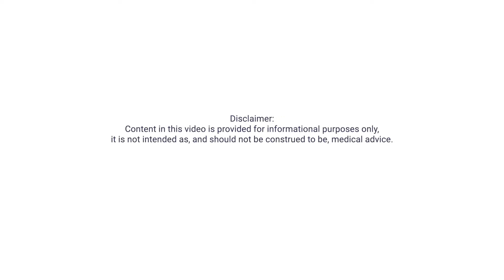How Your Physio Needs To Be Prescribing Your Exercises. Physio Penrith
Less is best!

When it comes to exercise programming and rehabilitation there is growing evidence that doing more exercises DOES NOT lead to better recovery outcomes.

For example doing 10 or more exercises in your rehab at home can be counterproductive and may not stimulate cellular healing. This leads to reduced healing time, poor compliance and adherence. This is called Exercise Burden.

Palazzo et al (2016) conducted a study on patients with chronic low back pain and found that one group considered “more than 4 exercises” in their program was too hard.

Therefore choosing the best or most appropriate 2 or 3 exercises has shown to stimulate cellular healing and adhere to a clients rehab. This can be something like doing lunges and your knee extension exercises when you are watching TV.

Here at Sydney Muscle and Joint Clinic the team of physiotherapist and exercise physiologists apply this concept and find the most suitable, evidence-based exercises for the clients pathology.

At Sydney Muscle & Joint Clinic our physiotherapy and exercise physiology approach is consistent, high quality and based on the best scientific knowledge. We deliver evidence-based practice for a range of musculoskeletal conditions, which means you get an approach that is effective, safe, and efficient.

a: 112B Stafford Street Penrith NSW 2750​